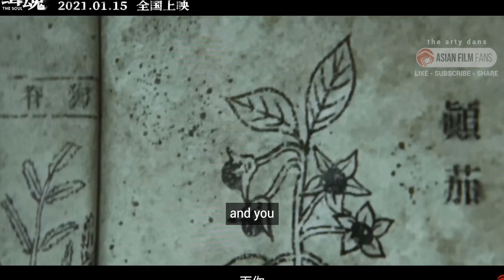The Soul | Ji Hun | Netflix Film İnceleme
Netflix'te yayınlanan bu Tayvan yapımı, film izlerken bulmaca çözmeyi, kafa yormayı sevenlere hitap ediyor !